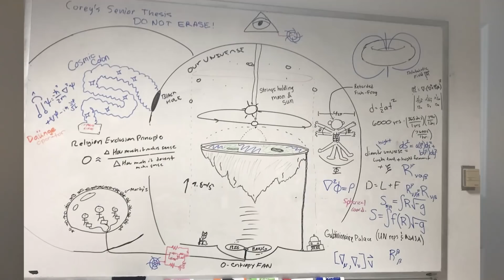Why I'm Glad I Joined The Society Of Physics Students